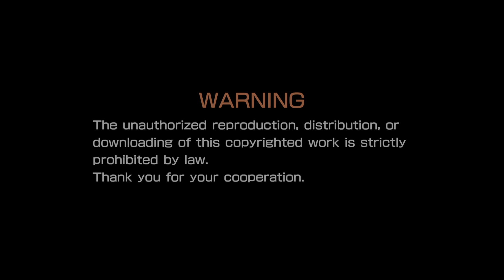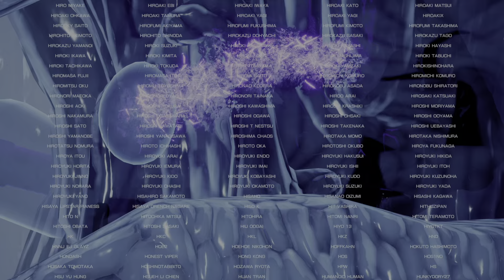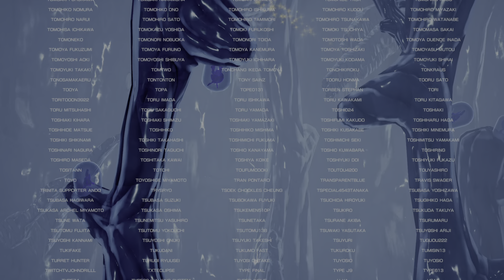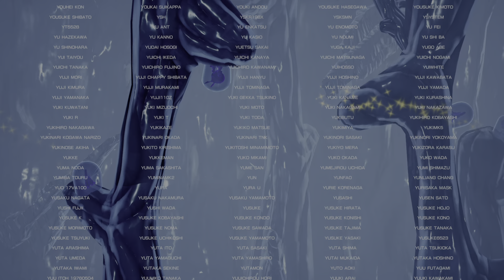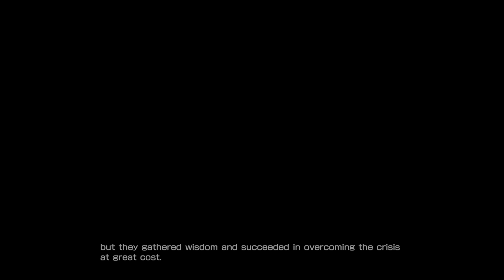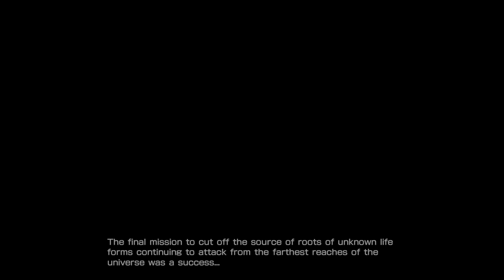R-TYPE FINAL 2 - Path 7.2 No Damage (Difficulty: R-TYPER) on PS5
Finally found a consistent way of beating the stage 6.2 boss without super human skills by using the R-13 series ships. Now I don't have to use the safe spot and timeout method to beat the level. At higher R-TYPER and higher difficulty, I think path 7.2 is much easier than 7.0 and much higher scoring. Beating path 7.2 on R-TYPER allowed me exceed 1 million points to obtain the Top Pilot trophy.

0:00 - Intro and ship selection
0:57- Stage 1.0
3:18 - Stage 1.0 Boss
4:28 - Stage 2.0
6:59 - Stage 2.0 Boss
8:59 - Stage 3.0
12:10 - Stage 3.0 Boss
13:17 - Stage 4.0
15:35 - Stage 4.0 Boss
16:35 - Stage 5.0
19:51 - Stage 5.0 Boss
21:13 - Stage 6.2
24:11 - Stage 6.2 Boss
25:11 - Stage 7.2
29:07 - Stage 7.2 Boss
31:09 - Credits
40:51 - Ending 7.2